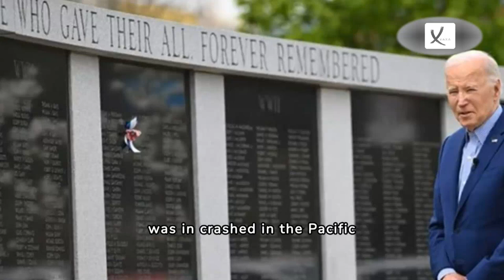PM of Papua New Guinea Responds Biden's Comments About 'Cannibals' - VAXA Post